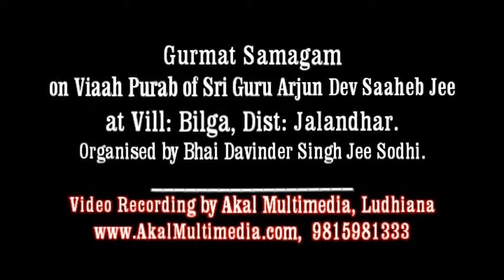003_Bilga Samagam - 2-July-2012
2nd Gurmat Samagam on the Viaah Purab of Sri Guru Arjun Dev Saaheb Jee, organised by Bhai Davinder Singh Jee Sodhi at Gurdwara Saaheb, Bilga, Jalandhar.